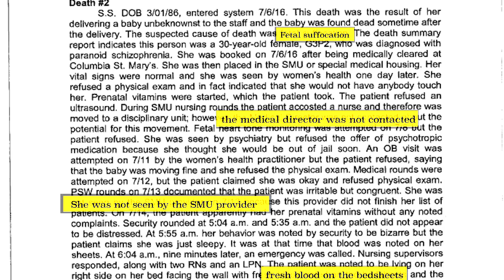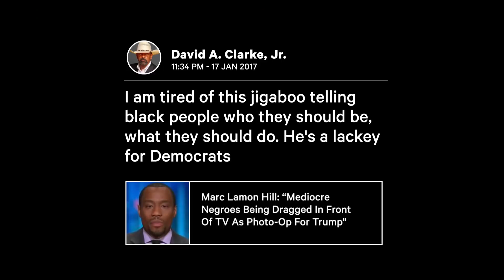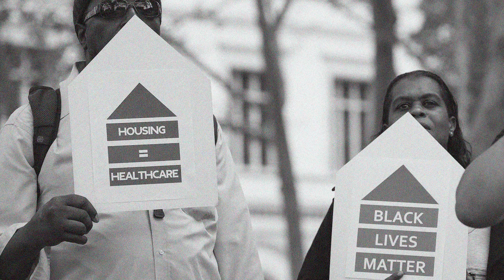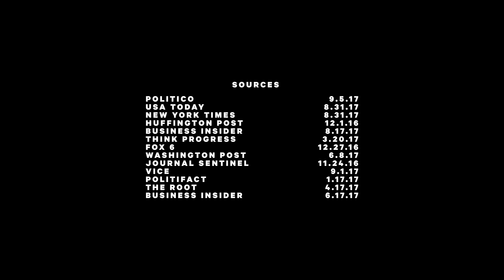Who is Sheriff David Clarke? – Senior Advisor of a Pro-Trump Super PAC | NowThis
Before running a pro-Trump Super PAC, Sheriff David Clarke denied the existence of police brutality and equated BlackLivesMatter to ISIS – Narrated by Linda Sarsour.

Who is David Clarke? The Trump spokesperson is actually a registered Democrat, but holds incredibly conservative ideals.

His career in law enforcement began in 1978 at the Milwaukee police department. He was a patrolman for 11 years before he became a homicide detective in 1989. He eventually got promoted to sheriff status, but a lot of speculation swirled around his authority. For example, countless rapes and deaths took place in his county jail.

Instead of being accountable to the deaths and torture that took place on his watch, he side stepped into the political spotlight. Clarke advocated for getting Trump into the White House, detests Planned Parenthood and believes that police brutality ended in the 60s. He has sparred with figures like Don Lemon on the Black Lives Matter movement — claiming it is dangerous and anti-cop. Regardless of his party registration, it is clear which side he falls on the political spectrum. He was invited to speak at the RNC and has been incredibly hateful toward the black community in general.

The hate-fueled resume earned him a potential spot in the Trump administration — but things fell apart after reports surfaced that he plagiarized part of his master’s thesis. His approval ratings plummeted and he eventually resigned. He’s now heavily involved in a pro-Trump super PAC.

‘Who Is…’ is a weekly miniseries, narrated by celebrities, that explores the people behind the Trump administration, and their complicated often salacious histories. Each episode focuses on one of the many key players within Donald Trump’s inner circle.